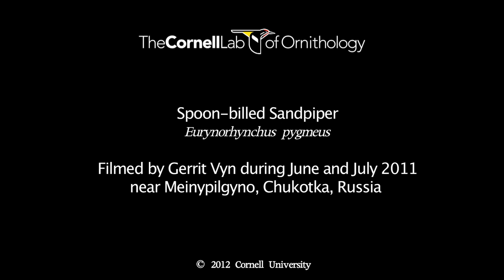Spoon-billed Sandpiper: Breeding Season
Spoon-billed Sandpipers arrive in late May and early June on nesting grounds still gripped in ice and snow. Over the course of about two months, as the landscape transforms from white to brown to green, they court, nest and raise their young. This video portrait features the sites and sounds of the Spoon-billed Sandpiper and the land it inhabits through the brief summer season -- from arrival to the hatching of chicks.

Filmed by Gerrit Vyn during June and July, 2011 near Meinypilgyno, Chukotka, Russia.